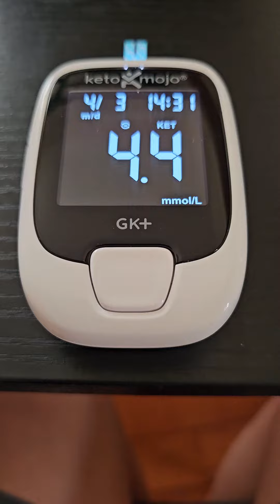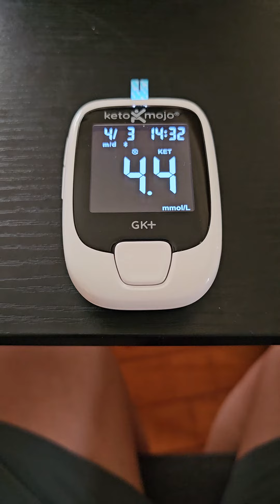ketones IQ raised my ketones 0.1 mmol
I misspoke in the video, my ketones increased from 4.3 to 4.4.